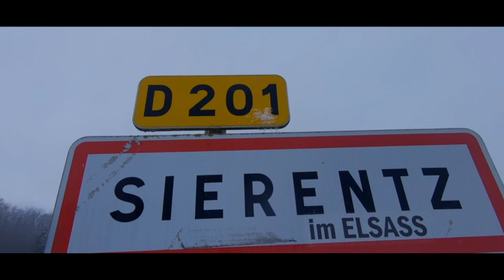hiver 2021 Sierentz